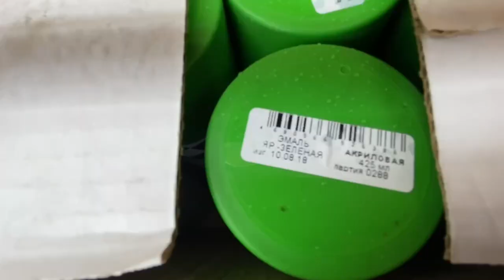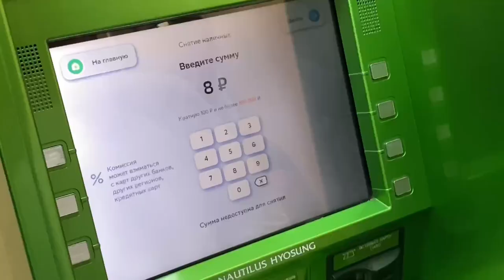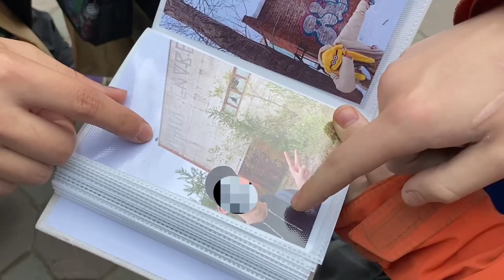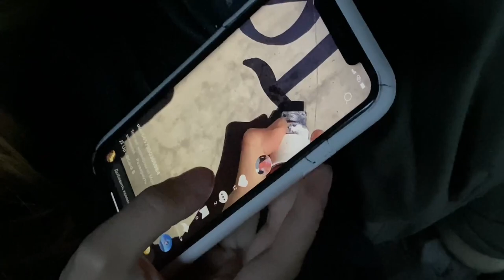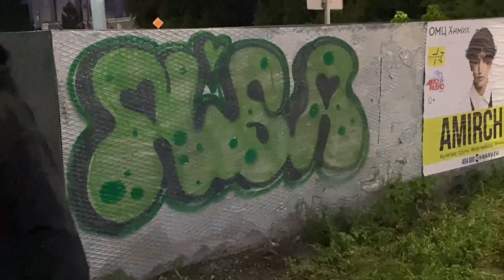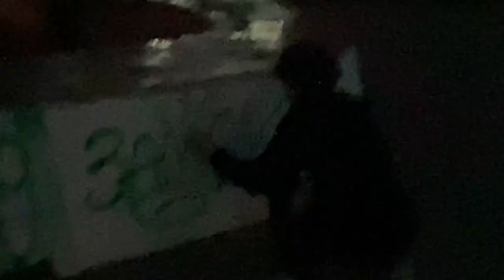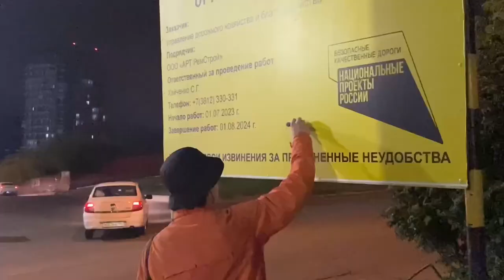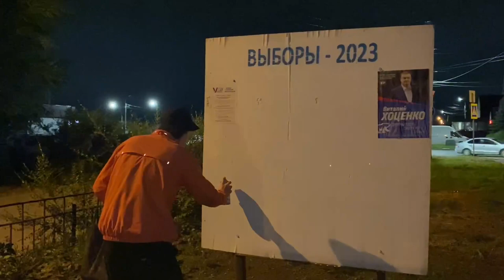TAGGING WITH REZKO, SEWO, SKOVE, ALISA, LAMER !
inst - 3aamek